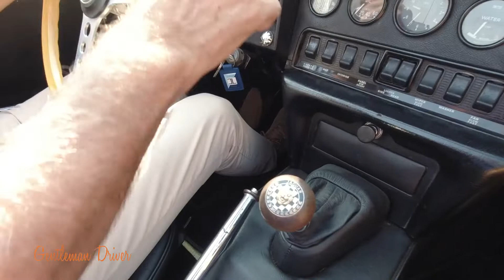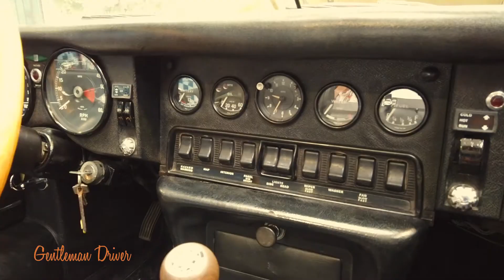Cristiano Luzzago e la Jaguar EType. Estratto puntata di Gentleman Driver del 30 settembre 2022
La Jaguar Etype, Cristiano Luzzago alle prese con una delle sue grandi passioni